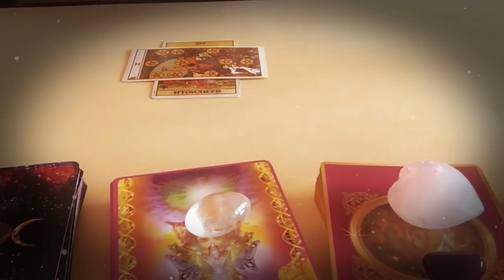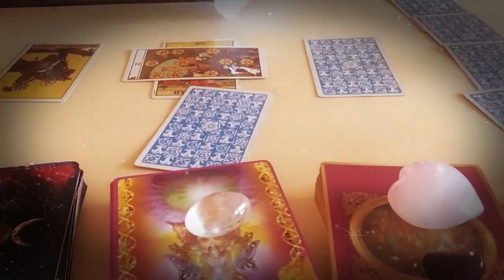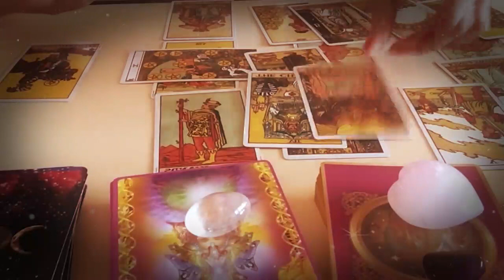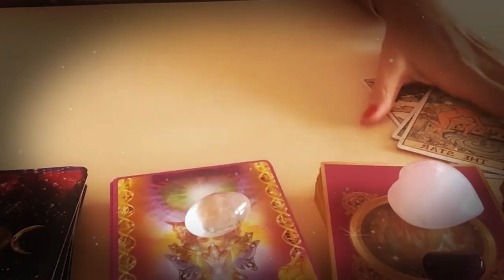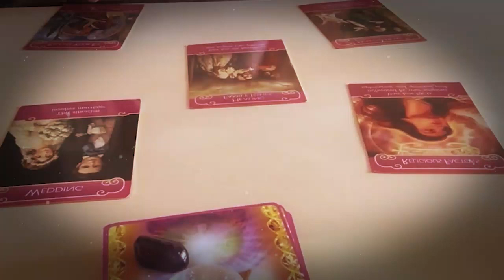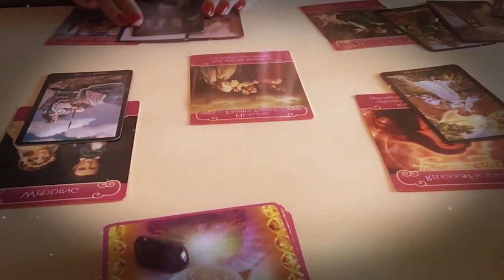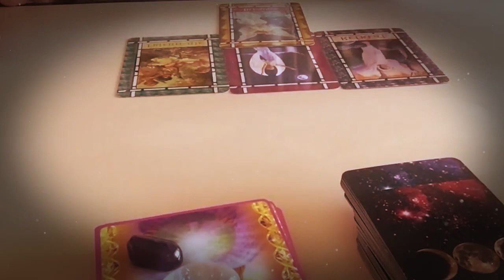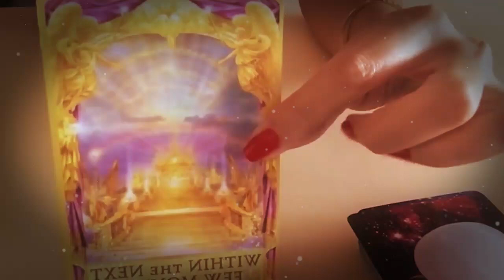CANCER NOVEMBER 2020 SOMEONE COMES BACK BUT YOU SHOULD KNOW SOMETHING CANCER NOVEMBER TAROT READING